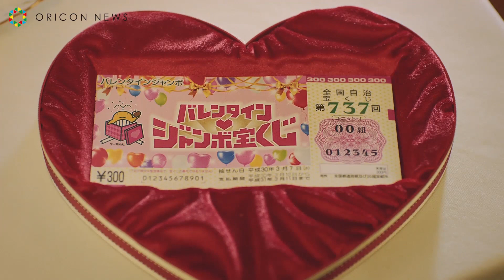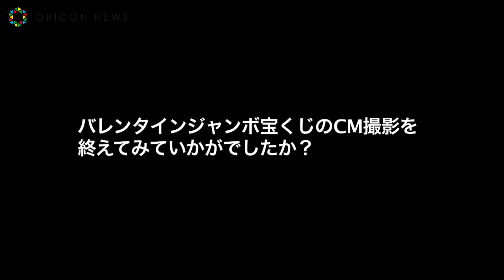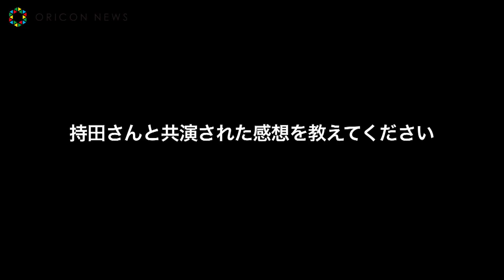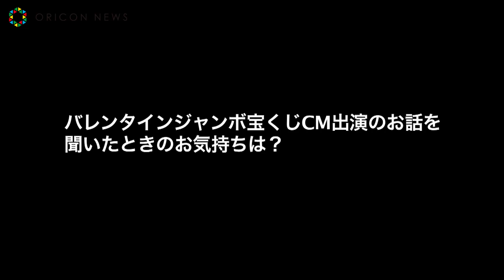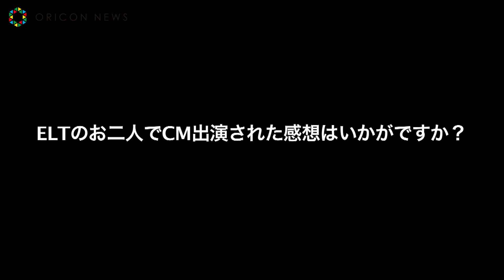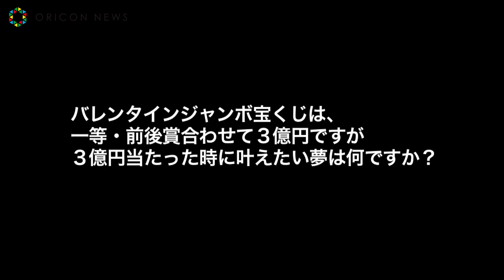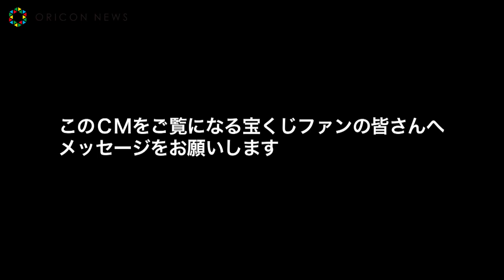ELT・持田香織＆いっくん、ジャンボ宝くじCMに 持田は役所の恋人役 CM『バレンタインジャンボ宝くじ「侍のバレンタインデート」篇』＆メイキング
グリーンジャンボにかわって新登場の「バレンタインジャンボ宝くじ」と、「バレンタインジャンボミニ」の新CMが1月25日から全国で順次放映開始。「ジャンボ宝くじ」CMキャラクターの役所広司のデート相手としてEvery Little Thingの持田香織、二人が訪れるレストランのウエイターとして同じくEvery Little Thingの伊藤一朗が出演する。